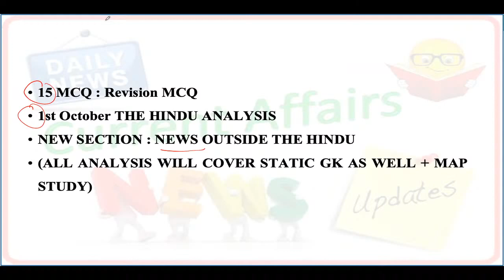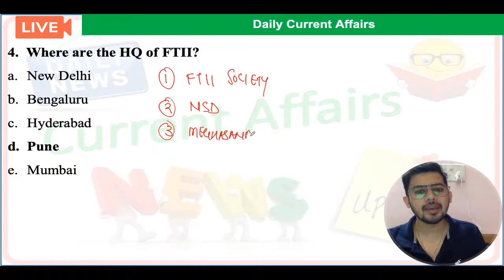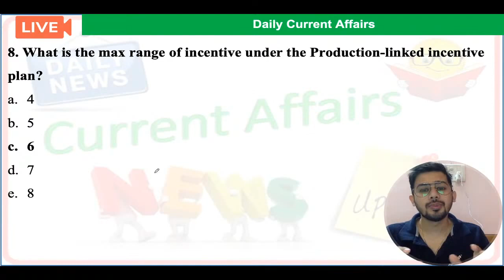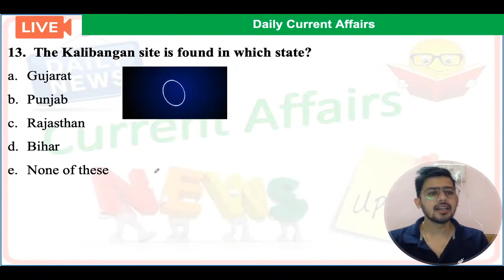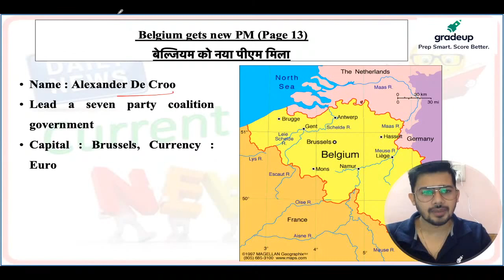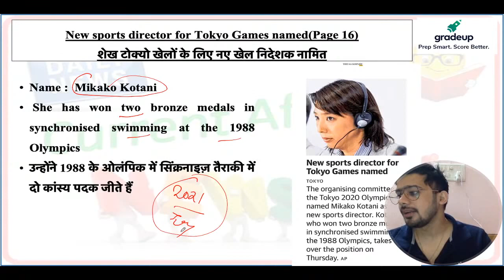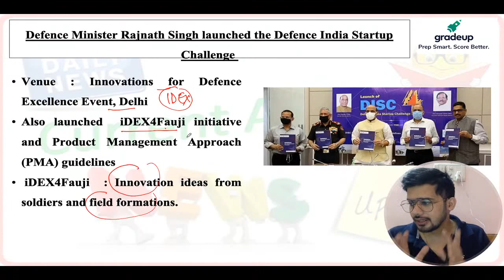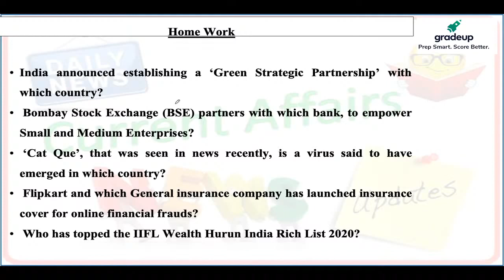Daily Current Affairs & Newspaper Analysis by Kush Pandey | 1st October | Day 218 | Gradeup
🔵🔵GRADEUP SUPER Subscription

Daily Current Affairs & Newspaper Analysis by Kush Pandey | 1st September | Day 218 | Gradeup

Unlimited Access to All 50+ Structured Live courses and 350+  Mock tests.

Gradeup Super Benefits:

⏺Structured Live Courses with a daily study plan 30+ Defence Courses & 350+ mock tests
⏺Full syllabus coverage of Defence Exams with live classes, study notes and interactive quizzes
⏺Prepare with India's best Faculty with a proven track record

For Daily:-
➡free quizzes
➡free notes
➡free classes